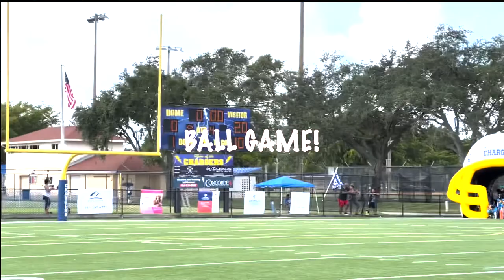🔥🔥Hollywood Eagles 7u (S.O.B Boyz) v Coral Springs Chargers🔥🔥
Season off to a great start! Another shutout!! 26-0 SOB Boyz!! 2-0